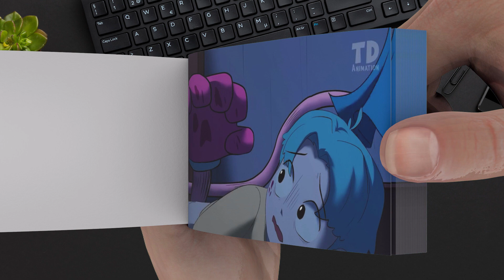The Story of Mommy Long Legs - PJ Pug A Pillar | Poppy Playtime Flip Book